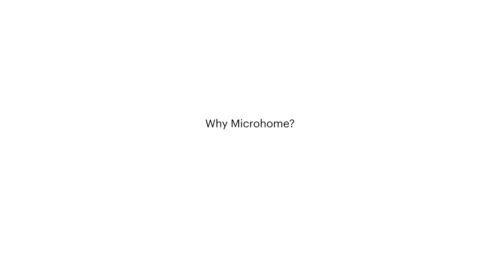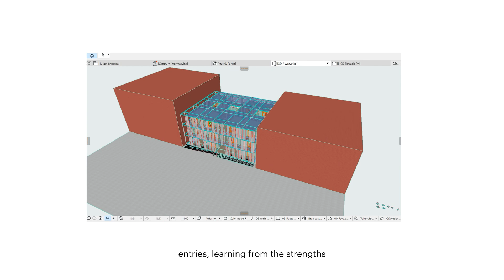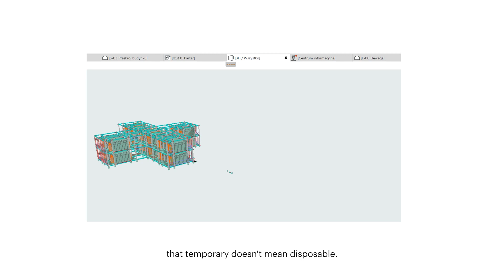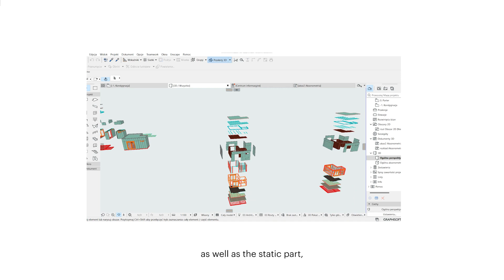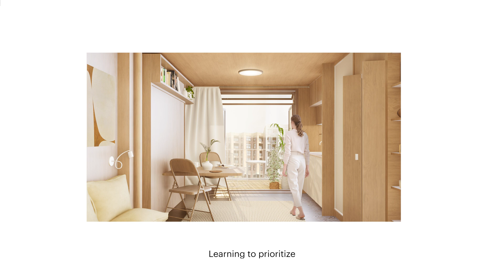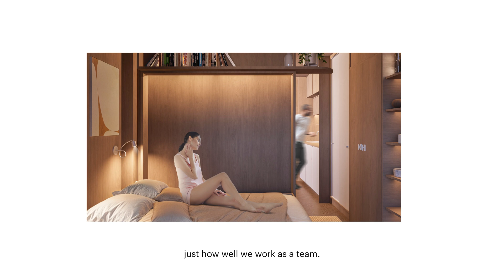Warsaw Students Win €10,000 for MICROHOME Design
Check out the video interview with the winners of the last MICROHOME Student Award, who received €10,000 for their outstanding project “First Aid Kit.”

Congratulations to:
Łukasz Michał Danilczuk
Ewa Helena Maniak
Karolina Maria Rorat
from Warsaw University of Technology (Politechnika Warszawska)